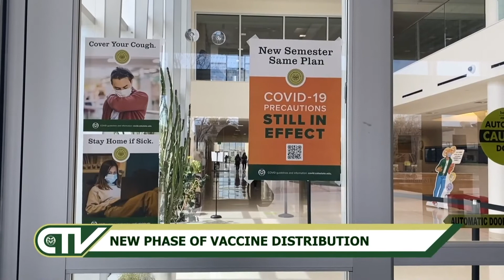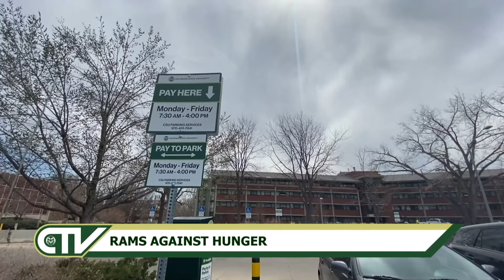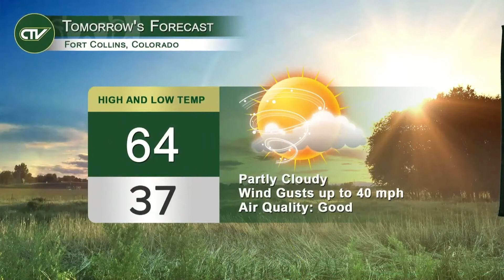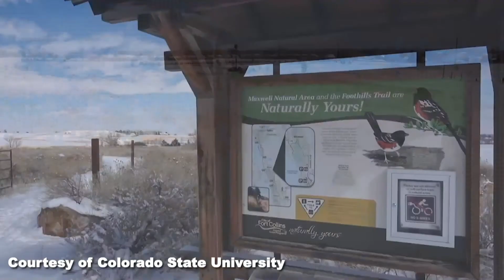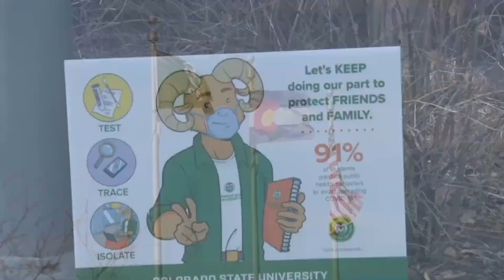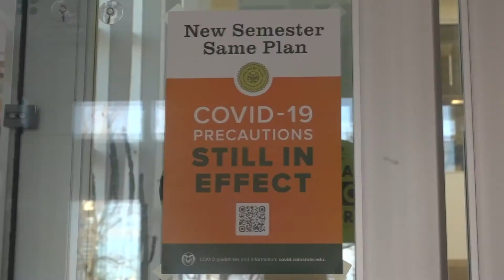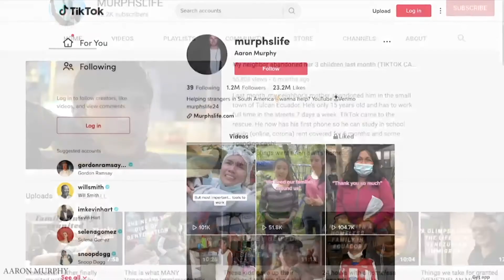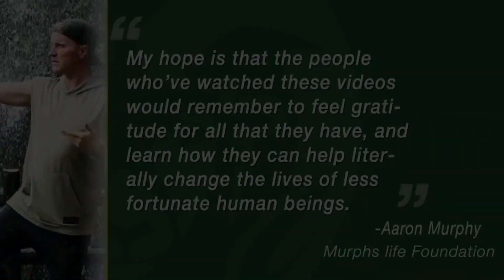CTV News Segment Tuesday, Apr 06, 2021